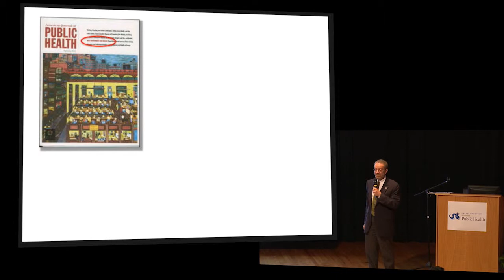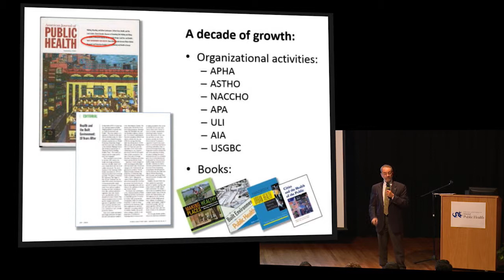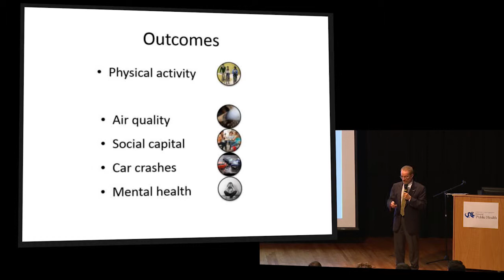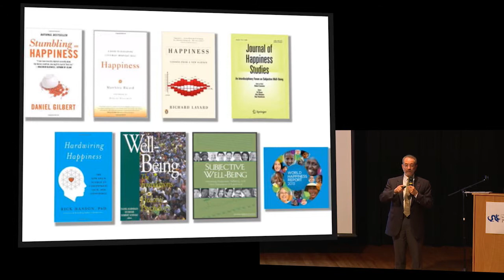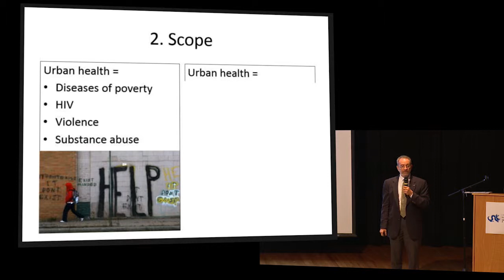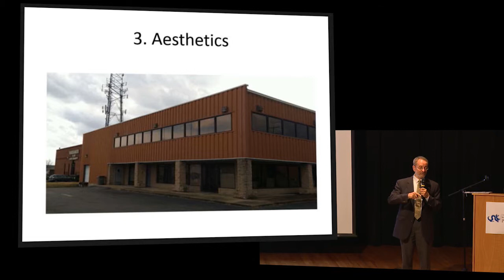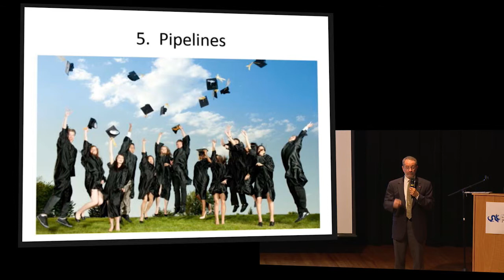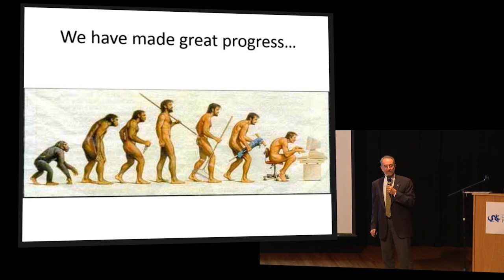Health in Cities Frumkin